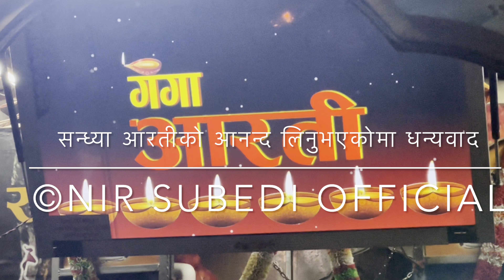Rastriya Kotihome Rathyatra 77 district - राष्ट्रिय कोटीहोम रथयात्रा ७७ जिल्ला- दैलेख यात्रा ८०/७/२५